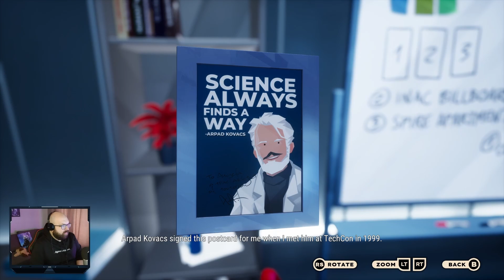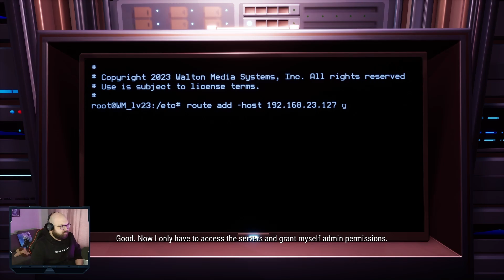Not the average day : American Arcadia (1)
I almost skipped this one, until I found out it was made by the same devs as call to the sea.
Follow Trevor Hills as he tries to escape Arcadia, with the help of stage technician Angela Solano